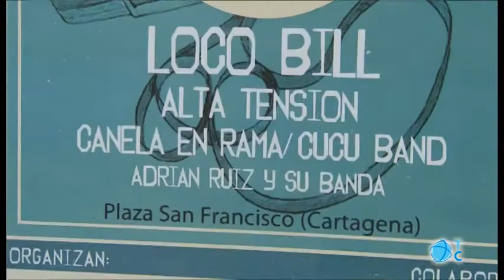La Plaza San Francisco volverá a llenarse de música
La plaza San Francisco acoge el I Festival Pop de Primavera. Será el sábado 9 de abril. Habrá música, gastronomía y una ludoteca para los más pequeños